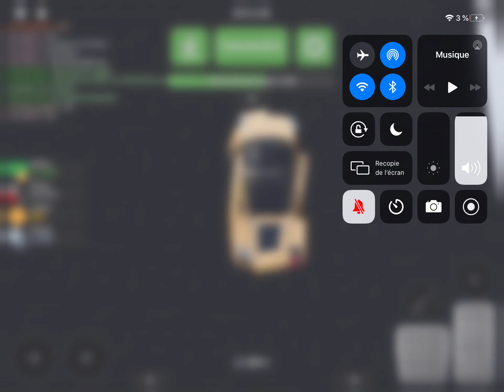I BELIEVE I CAN FLY I BELIEVE I CAN TOUCH THE SKY(car crusher2)